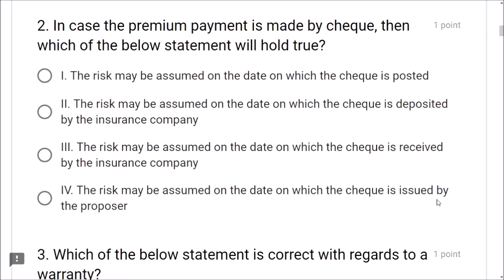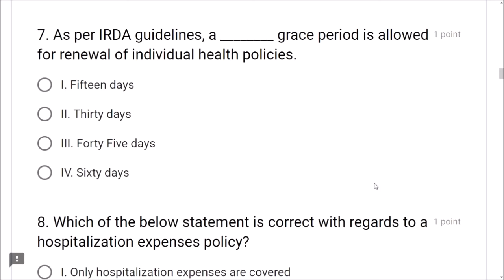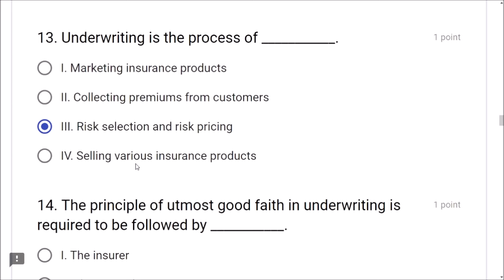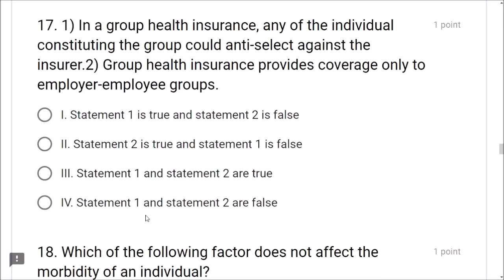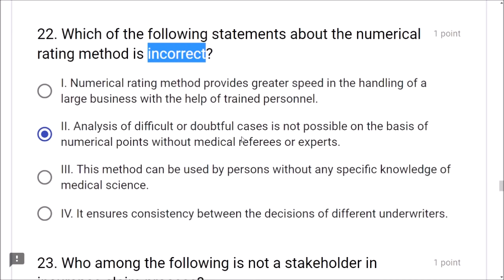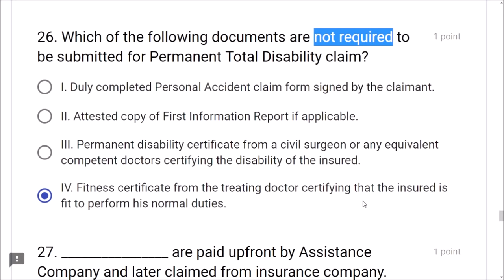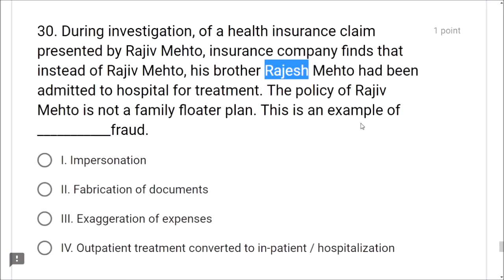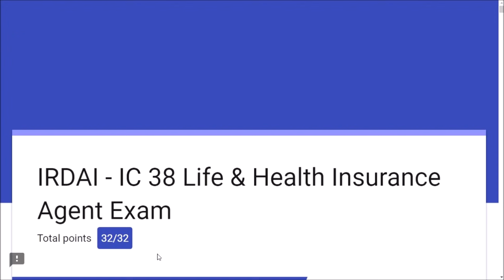IC 38 IRDA AGENT EXAM NEW 2025 | IC38 MOCK TEST ▶️17 -21 | HEALTH INSURANCE INTRODUCTION CLAIMS LIC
IC38 Book 👉 The Ultimate Guide to IC38 – IRDAI Life Insurance Agent Exam
In this Video contains:
Section - II: HEALTH INSURANCE (5 chapters)
d. Chapter – 6: Introduction to Health Insurance
    Chapter – 7: Insurance Documentation
    Chapter-8: Health Insurance Products
Dear Friends IC 38 IRDAI Insurance Agent Exam is of 3 types
A.  LIFE INSURANCE Agent Exam
B. NON LIFE (GENERAL/MOTOR) INSURANCE Agent Exam
C. HEALTH INSURANCE Agent Exam
As per new syllabus of these 3 types I have given links to each type of exam please follow them as per the syllabus.
A. LIFE INSURANCE IC 38 IRDAI Agent Exam New Syllabus: Total 21 chapters divided into 3 sections:-
Section-I: Common chapters (5 chapters)
Section-II:  Life insurance (11 chapters)
Section-III: Health Insurance (5 chapters) as below:
II. Section - II: LIFE INSURANCE (11 chapters)
d. Chapter – 6: What Life Insurance Involves
    Chapter- 7: Financial Planning
 f. Chapter 12: Documentation - Proposal Stage
III. Section - III: HEALTH INSURANCE (5 chapters)
h. Chapter – 17: Introduction to Health Insurance
    Chapter – 18: Insurance Documentation
    Chapter-19: Health Insurance Products
_B. GENERAL (MOTOR/NON LIFE) INSURANCE Agent Exam IC 38 IRDAI New Syllabus: Total 16 chapters divided into Three Sections
Section-III:  General Insurance (6 chapters) as below

II. Section - II: HEALTH INSURANCE (5 chapters)

III. Section – III: GENERAL INSURANCE (6 chapters)
 e. Chapter – 11: Principles of Insurance
     Chapter – 12: Documentation
f. Chapter – 14: Personal and Retail Insurance
C. HEALTH INSURANCE (STAND ALONE) Agent Exam IC 38 IRDAI New Syllabus: Total 10 chapters divided into TWO Sections
Section-II: Health Insurance (5 chapters)  as below